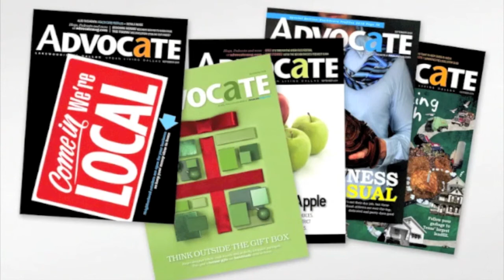Mark Lombard and Miss Billie go to the museum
Mark Lombard of Stevens Park figured out a way to bring the world's greatest art to people who couldn't otherwise see it — For Love and Art: Sharing with Seniors. From our March 2011 issue.